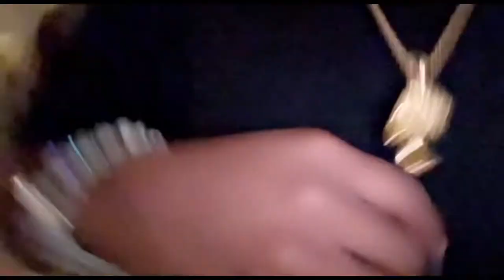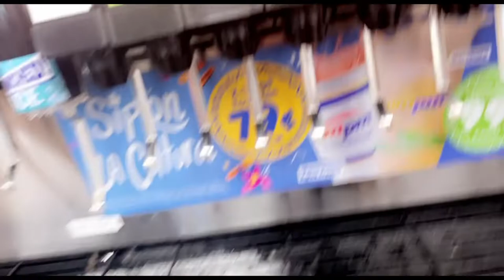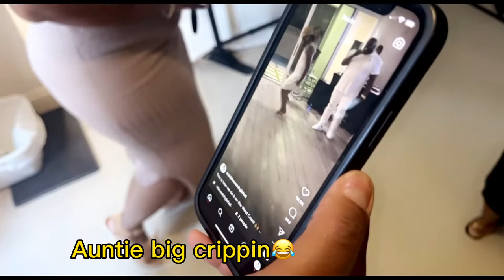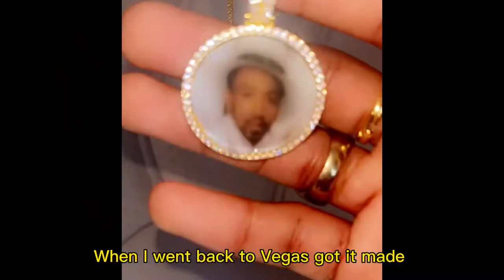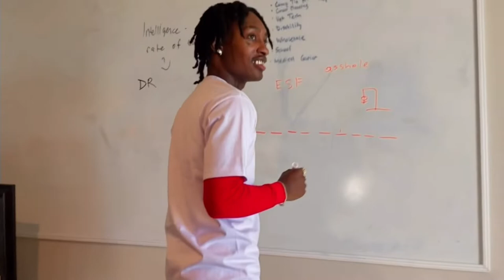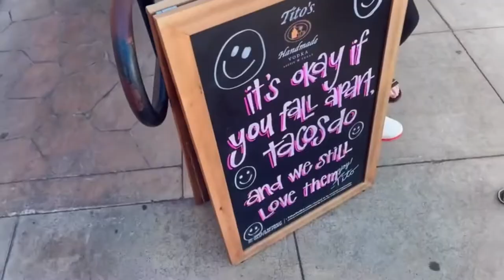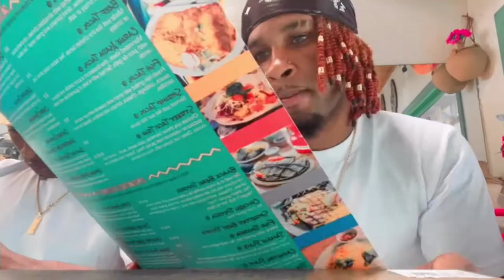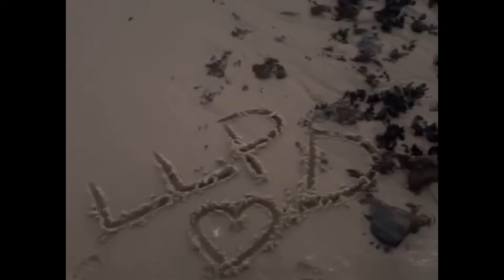*LA Vlog* Memorial/Funeral For My Dad❤️‍🩹￼🕊️